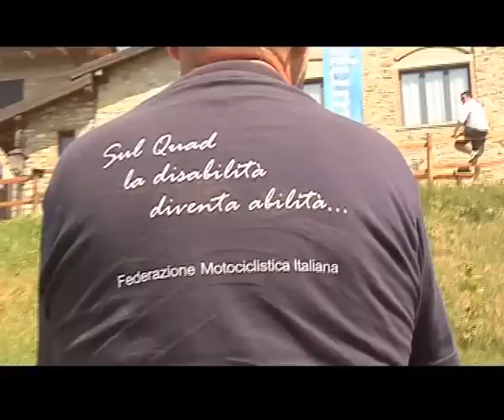Alla scoperta del QuadCountry FMI 2011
In occasione della 4^ tappa del Campionato Italiano QuadCountry FMI 2011, che si è svolta a Palagano in provincia di Modena, il Comitato Quad FMI è andato alla scoperta di questa splendida disciplina, per raccontare con le immagini la gara di endurance per quad più bella d'Italia. Antonio Assirelli, Coordinatore del Comitato Quad FMI e Marco Magnetti, l'Organizzatore, raccontano le caratteristiche della specialità.